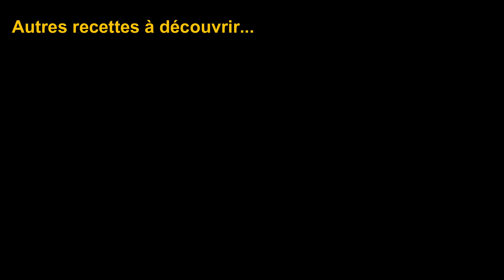Recette : entre daube et bœuf Bourguignon les cœurs balancent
La différence entre daube et bourguignon est si ténue et les façons de faire si innombrables que chacun peut quasiment nommer à son idée.

Recette de daube de bœuf / bourguignon

Ingrédients :
1K de viande de sauté de bœuf
1l de vin rouge de table
1l d'eau
1 bel oignon
2 carottes
2 gousses d'ail
1 feuille de laurier
1 petite branche de thym ou de marjolaine
1 tomate
2 clous de girofle
Liaison : 2 c. à soupe de farine + 2 c. à soupe d'huile d'arachide
Pour mémoire : sel - poivre - huile